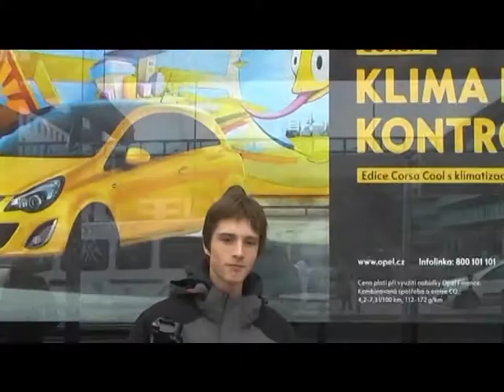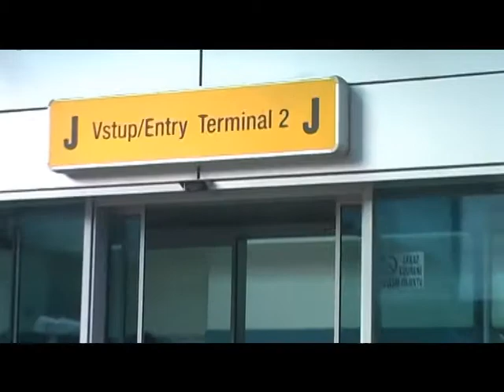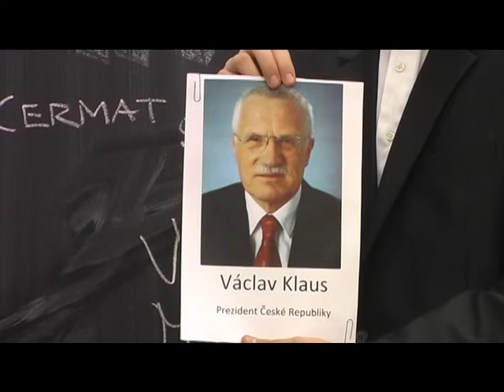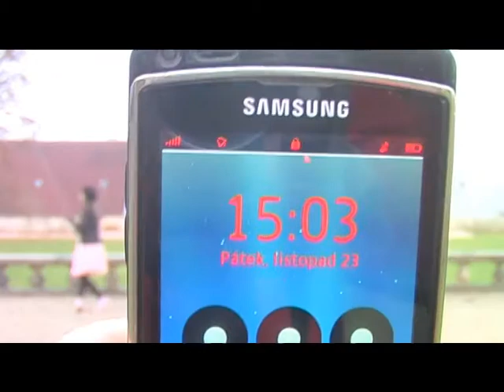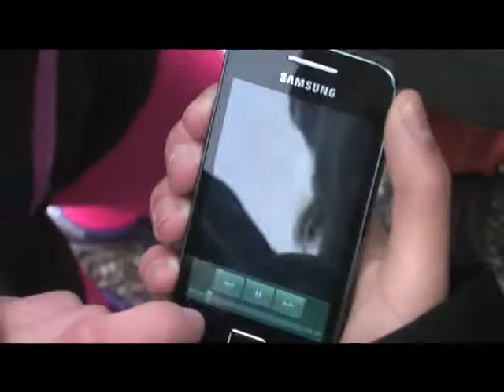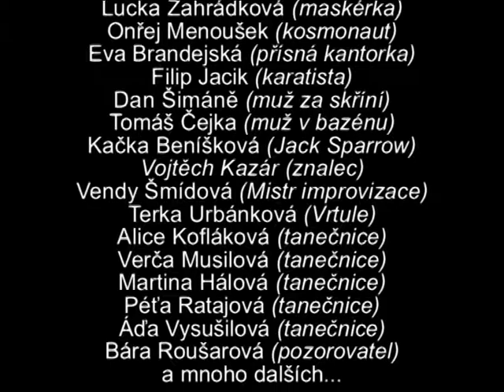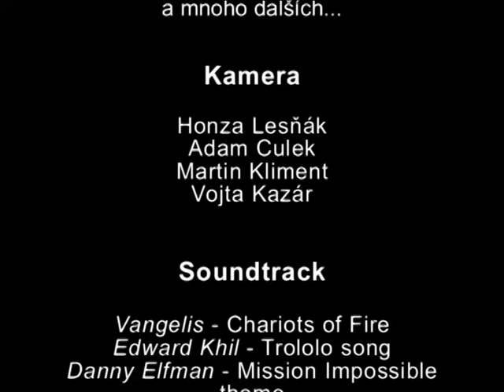KVINTA Gangnam Style - Behind the scenes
Máte jedinečnou příležitost nahlédnout do zákulisí natáčení KVINTA Gangnam Style. Dozvíte se, jakým svinstvem dokážou být polystyrenové kuličky, jak správně trollit kachny, kdo všechno zlikvidoval Honzův člun, co to znamená Vorvaň Style a spoustu dalších zajímavostí.

KAPITOLY
1. natáčecí den (letiště, metro) - 0:00
2. natáčecí den (chodba, běžecká dráha) - 4:15
3. natáčecí den (bazén) - 10:06
4. natáčecí den (člun) - 15:51
5. natáčecí den (větrák) 23:00
6. natáčecí den (ve škole, s prof. Brandejskou) 26:44
7. natáčecí den (panská, samafory, diktátor) 30:00
8. natáčecí den (jídelna, záchody) 35:16
9. natáčecí den (náměstí, panská) 37:32
Závěrečné titulky 48:00

Scénky: Olympijský závod v plavání - 13:14 Trollení Zápských kachen - 22:28 Diktátor 2 - 31:33